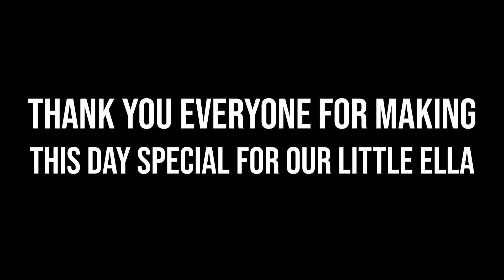Ella's 2nd Birthday Party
Some highlights from my daughter's 2nd Birthday Party.